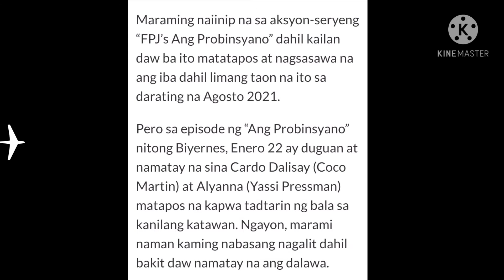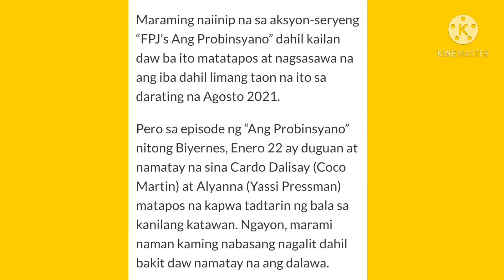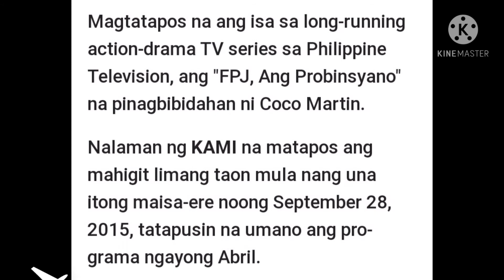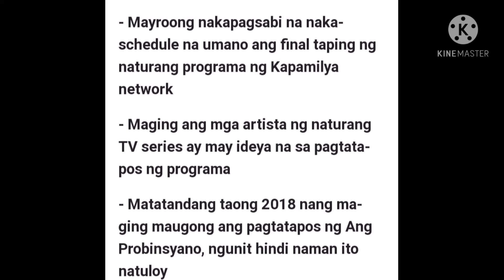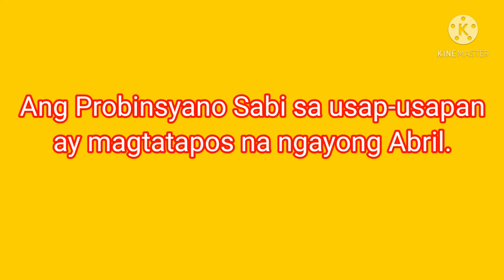Extended Ba Ang Programang FPJ Ang Probinsyano? Kailan Magtatapos Ang Programa?Sa ABRIL BA?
Kailan Kaya matapos Ang FPJ Ang Probinsyano.